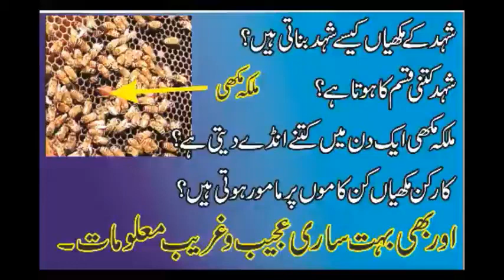HOW HONEY BEES AMAZING WORK LIKE TEAM. شہد کی مکھیاں کیسے کام کرتی ہیں۔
surprising information about behavior of honey bees